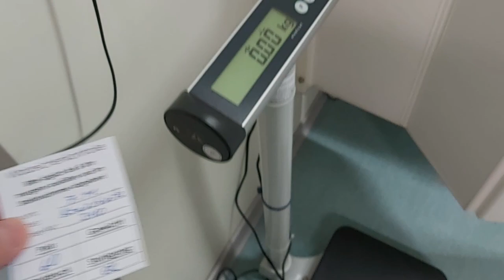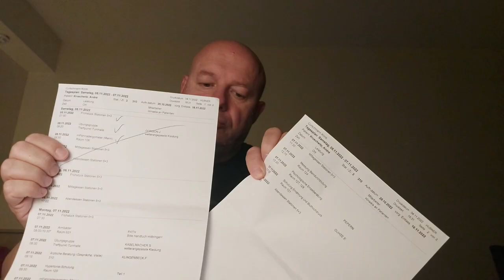65 - Ein Reha Tag - 11.2022 Teil 2/3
Begleitet mich in diesem 2. Teil bei meinem Start in den typischen Reha Tag hier in der Curschmann Klinik.
Ich werde Euch über die einzelnen Anwendungen jeweils danach einen Bericht liefern.

Vielleicht ist das ja für den einen oder anderen Interessant.

Liebe Grüße!